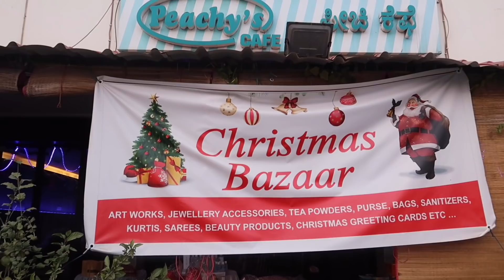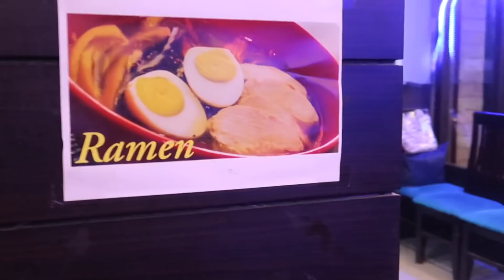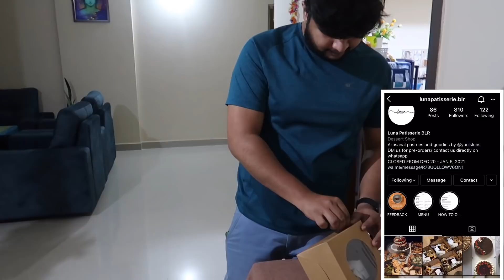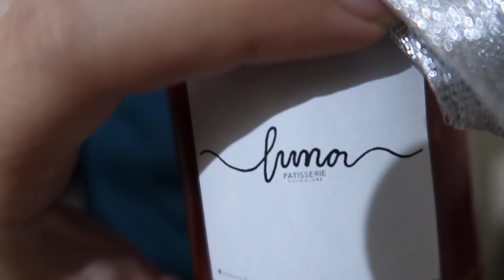CHRISTMAS CELEBRATION NG MGA PINOY SA INDIA... MASAYANG PAGTITIPON TIPON & FILIPINO FOOD 🇵🇭🇮🇳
We are a Filipina-Indian couple from an 8 year LONG DISTANCE RELATIONSHIP. We are, Jay Ann from Negros Occidental, Philippines and Abhinav from Patna, State of Bihar, India - this is our story. Join us in our journey.